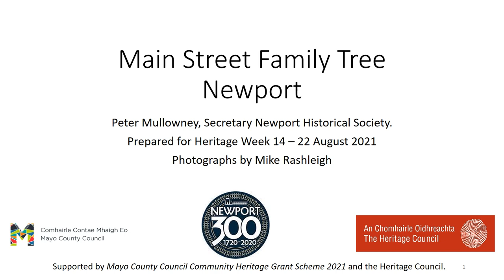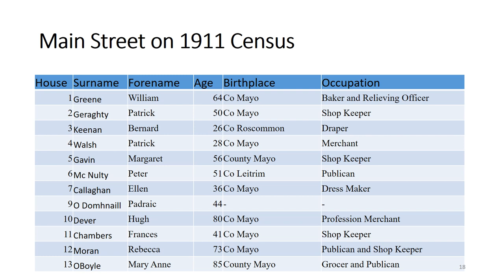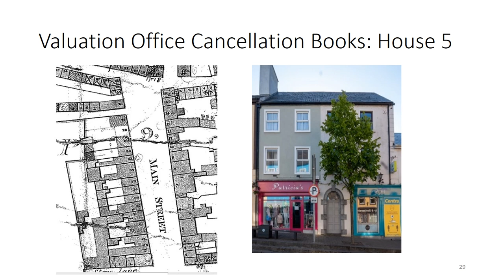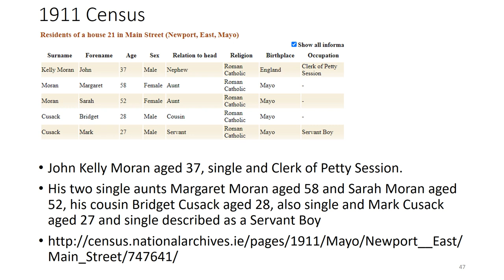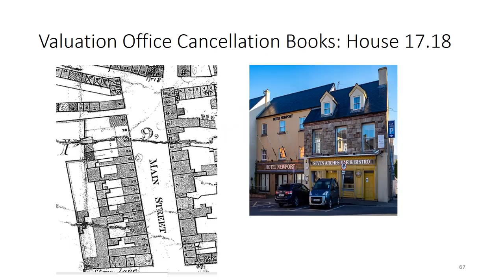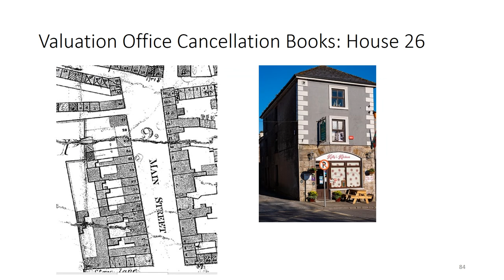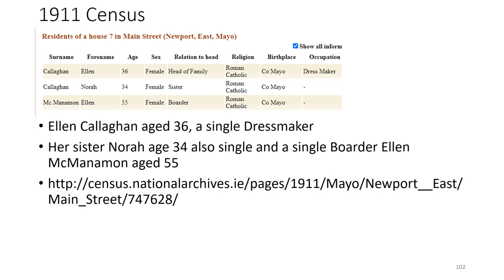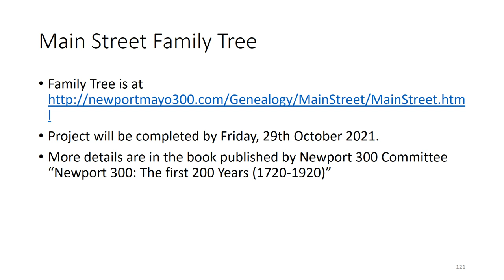Main Street Family Tree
This video explores who lived in Main Street, Newport, County Mayo between 1855 and 1970 with emphasis on the 1911 Census